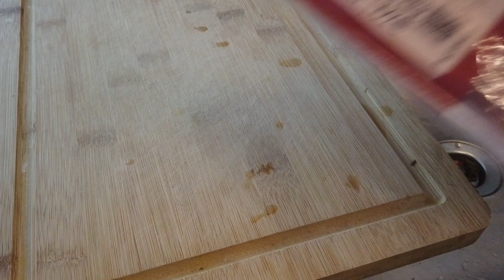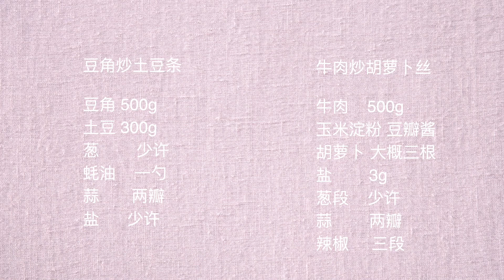CharottasKüche|牛肉炒土豆丝和土豆炒豆角|留学党做的简单川菜|快手川菜教学0基础|SzechuanCuisine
这是我昨天和今天的午餐和大家分享。剪辑的顺序全是按着我做饭的顺序，这样能够快速做出两道菜。食材的份量最片尾有说明。土豆可以自己炸或者煎，留学党买超市的冷冻薯条就可以了炒鸡方便快手。牛肉丝可以把醋和糖换成切碎的泡椒，有机会把这个方法也分享出来。土豆丝胡萝卜丝随意，我不喜欢胡萝卜的人这个我也爱吃。欢迎大家给我私信你们的作品哟，这种视频我也会多做的，能给大家得到帮助。

Ihre Unterstützung ist die größte Motivation für mich.